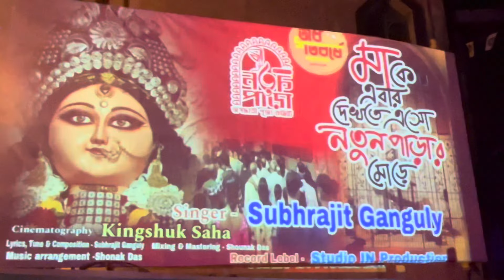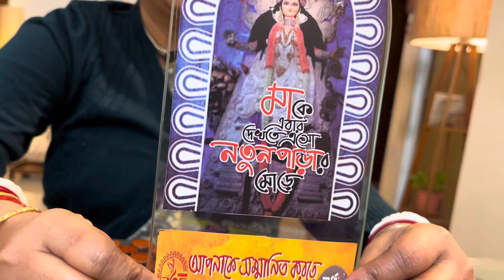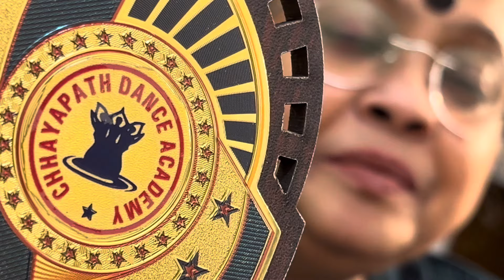সম্পর্কের প্রমান,সেই সঙ্গে মানুষের সম্মান দুই স্বাদে ভরপুর আজ কলকাতা ক্যানভাস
Daily lifestyle vlog by Gairika.
Gairika is a basically singer. She loves to sing Bengali melodious song.
She is a professional singer.
Nowadays she is active on social media like YouTube Facebook etc platform.so that is why She sharing her daily lifestyle.
So hope you wil enjoy this vlog,
Keep watching.